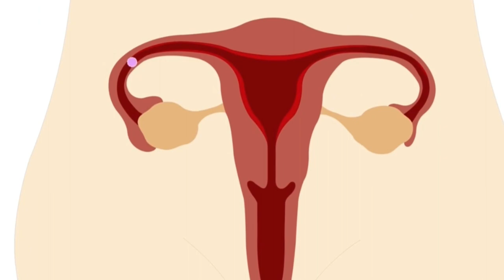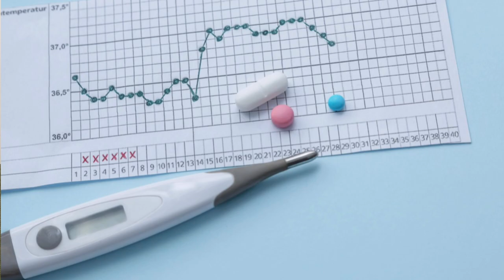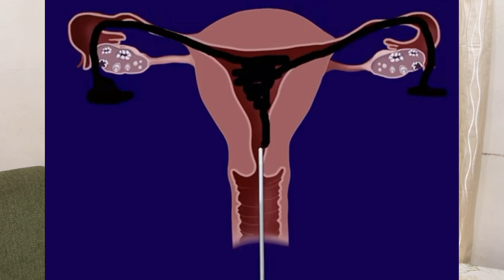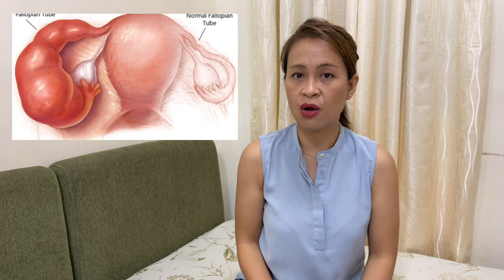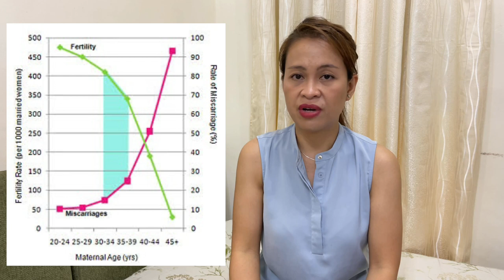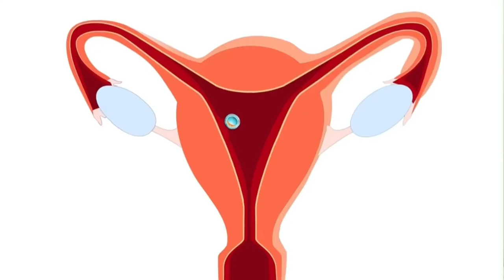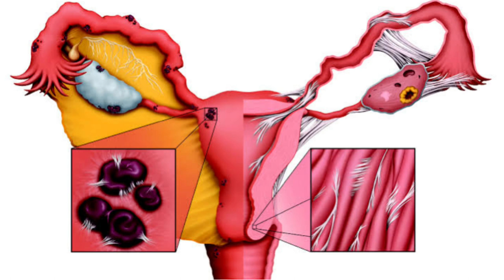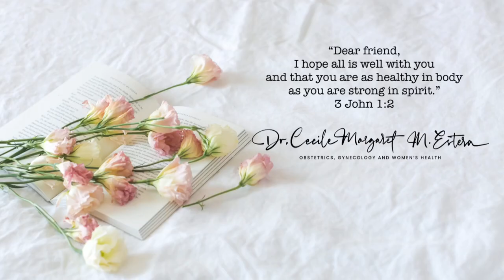Infertility (Taglish)| Hirap sa Pagbubuntis | Patient Information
Infertility is an issue that is very difficult to deal with. This overview may help couples dealing with it to find hope by knowing their options.

CHAPTERS / TIME CODES
00:00 - Intro
0:21 Statistics
3:27 The Initial Visit
9:58 The Ovulation Factor
15:11 The Age Factor
17:41 Tubal Factor
20:15 The Male Factor
23:25 The Cervical Factor
24:18 The Uterine Factor
25:56 The Peritoneal Factor
29:37 Unexplained Infertility
32:02 Psychological Implications
33:10 Summary